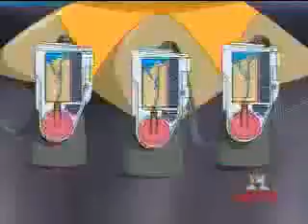Dino Rey episodio 2 parte 1-3.mp4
se los prometi y aca esta.